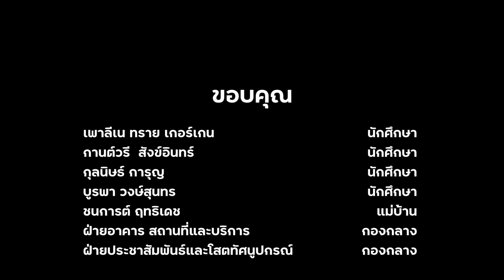ร่วมกันสร้างมหาวิทยาลัยสีเขียวไปด้วยกัน